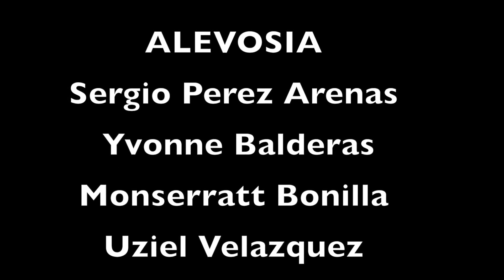Alevosía. Cortometraje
kameras studio. Un proyecto de la universidad de la ugm norte campus poza rica, estudiantes de 4 semestre.

Esta historia trata de una pareja de novios y amigos que quieren ir a pasar un buen rato en  la casa de playa del buen Sergio pero en el trascurso del trayecto pasan cosas raras que al final se lograra saber qué fue lo que paso.